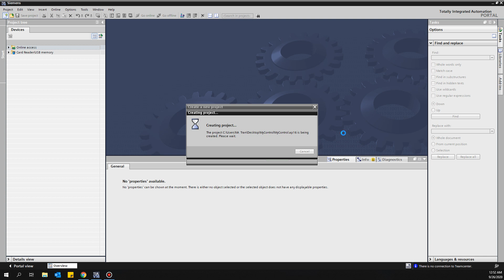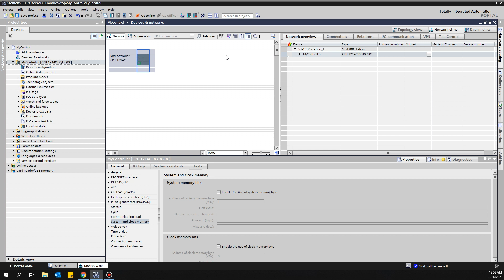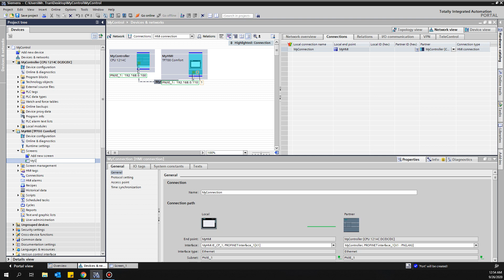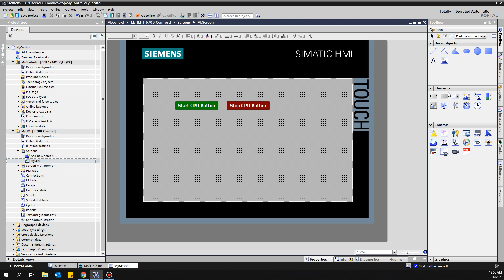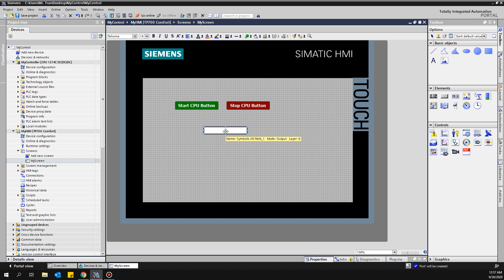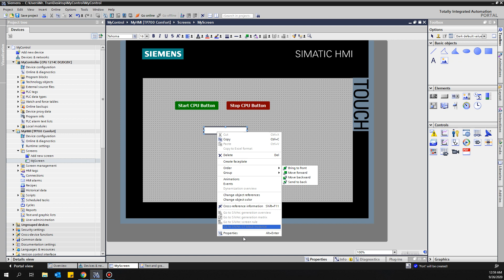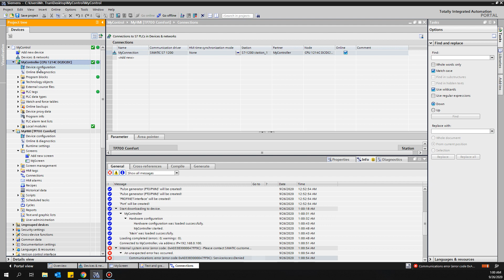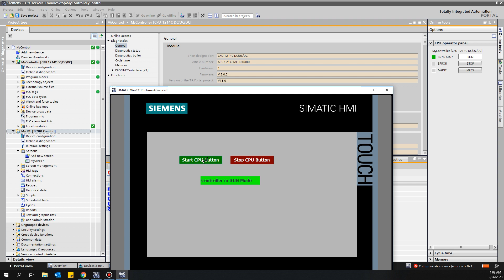10 _ Start Stop CPU S7 1200 without TIA Portal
10. Start Stop CPU S7-1200 without TIA Portal

Start_Stop_CPU SIMATIC PLC S7_1200 và S7_1500 mà không cần TIAPortal khi hệ thống bị lỗi.

Điều này thực hiện được đó là do kết nối nội bộ hỗ trợ của HMI Connection giữa Siemens PLC với Siemens HMI.

Giúp cho hệ thống giảm thiểu việc chạy đi chạy lại khi giao máy cho khách mà lại gặp lỗi sự cố nhỏ lại chạy hàng chục Km rồi có khi hàng trăm Km chỉ để bật TIA Portal và RUN CPU.